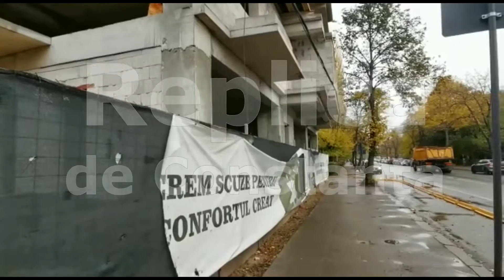Cambela și-a scos schelele de pe trotuar